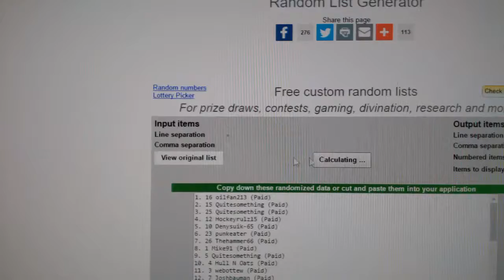C&C #6422 Multi Random